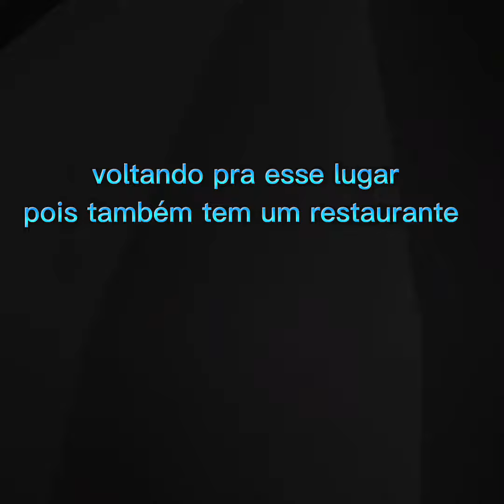BROOKHAVEN ATUALIZOU, VEJAM OQUE CHEGOU 😱⚠️